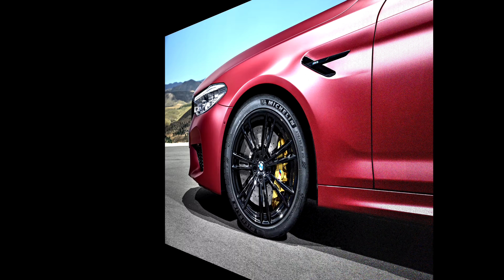Frozen Dark Red Metallic F90 BMW M5 First Edition 1/400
First come, first served is the motto as BMW M GmbH launches the new
BMW M5 with the option of a “First Edition” special-edition model limited to a
worldwide run of 400 examples and available from the start of sales in autumn
2017. Deliveries of the BMW M5 First Edition will begin in spring 2018 and
production will continue until June 2018 at the latest.

The new BMW M5 First Edition has exclusive Frozen Dark Red Metallic
paintwork and also includes BMW Individual high-gloss Shadow Line trim with
extended features. This means that the kidney grille, the M gills and the four
tailpipes of the sports exhaust all come in high-gloss black. The
M5 First Edition is fitted as standard with 20-inch seven-double-spoke lightalloy
wheels in black.

The BMW M5 First Edition also has a very individual flavour inside. The Piano
Finish Black applications are complemented by a plaque on the centre
console indicating the car’s production number (“M5 First Edition 1/400”) and
pointing to the exclusivity of this BMW M5. The M5 First Edition comes as
standard with high-quality M multifunction seats. It is also available with fullleather
upholstery in Smoke White with red contrast stitching.

The exclusive new BMW M5 First Edition is available for a €19,500
supplement over the standard M5.